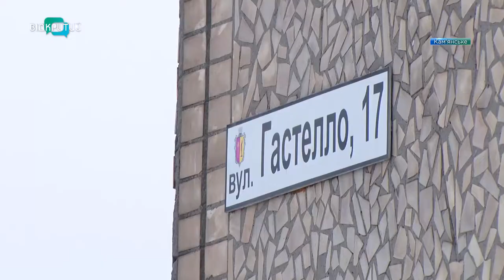У Кам’янському реконструювали водовід на вулиці Гастелло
Вода без перебоїв та водовідведення без проблем. У Кам’янському завершили реконструкцію мережі водопостачання для двох житлових будинків №17 та №18 на вулиці Гастелло. Раніше люди мали чимало проблем з водопостачанням, тепер про них забудуть. _______________________________________________